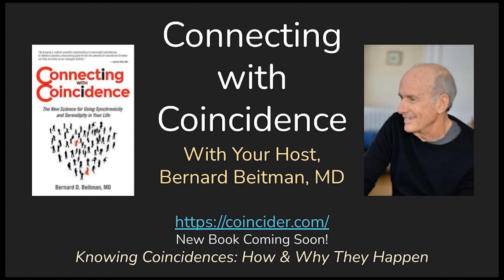Envision Respect for Earth and Cooperation: Bill Halal, EP 257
To survive, our Collective Human Organism must respect Earth and participate through cooperation in our interdependence with each other, animal and plant life and Earth itself. We require an ethical vision, which Bill Halal calls global consciousness, in the mind of each person--a vision of a future removed from the pre-dominance of Money-Power-Self-Interest. Let's imagine together!

You can pre-order Dr. Beitman's new book Meaningful Coincidences due out in September here!

William E. Halal, PhD, is Professor Emeritus at George Washington University. Professor Halal has published seven books and hundreds of articles, consults with corporations and governments, and is a frequent keynote speaker, once substituting for Peter Drucker. He was cited by the Encyclopedia of the Future as one of the top 100 futurists in the world. He also served as a major in the U.S. Air Force, an aerospace engineer on the Apollo Program, and a business manager in Silicon Valley.